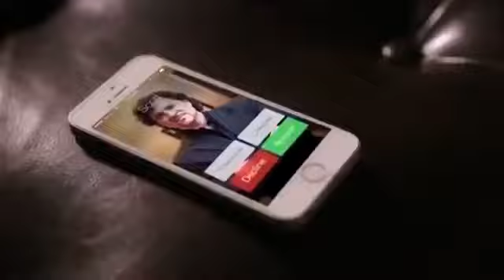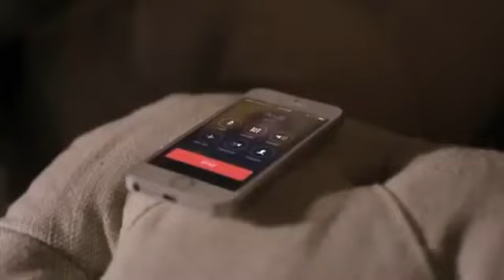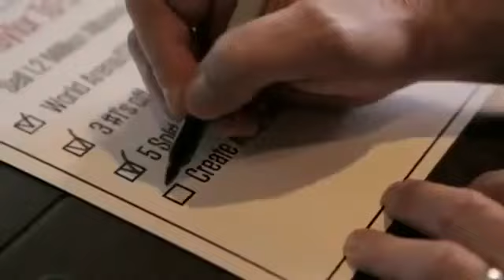Taylor Swift Memories Best Of Taylor At The ACM